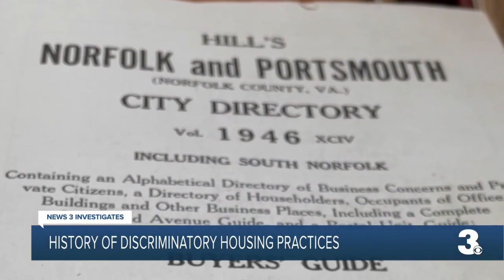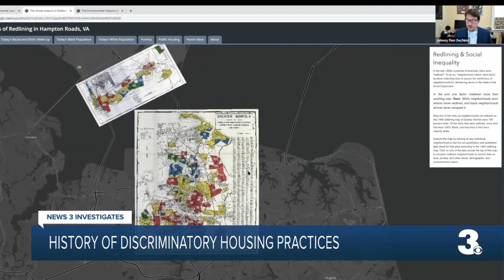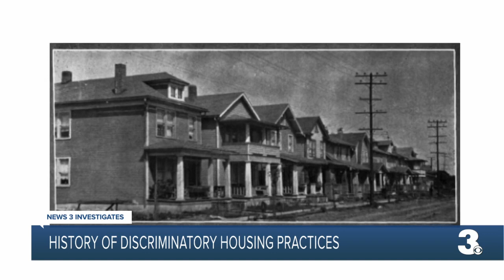History of discriminatory housing practices